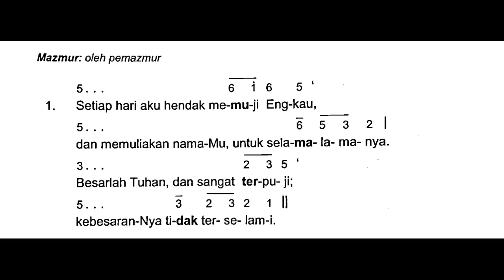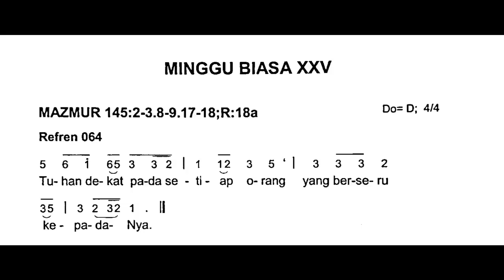[Edisi Baru] Minggu, 24 September 2023 - Mazmur HARI MINGGU BIASA XXV (Dua Puluh Lima) - Tahun A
Shalom!